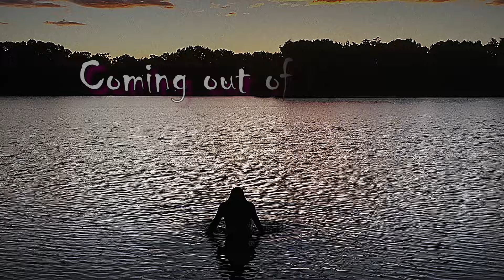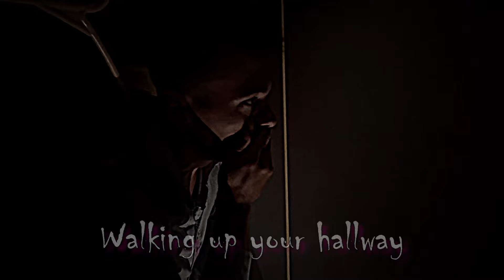Short Horror Film | BONNET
Trying to cover up the accident, he finds out that karma is closer than he realises.

Based on the short story 'Bonnet', an old friend created their own, longer version of the tale as a campfire horror story with someone (who was hiding behind a bush or closet) jumping out at the last moments to scare everyone. For my first short film I wanted to bring that story to life.

Story (as I remember it)
One night, everyone was gathered at the reception after a wedding. Everyone was having a great time and the drinks were flowing, and that's when the two strangers locked eyes. She ended up driving back to his house to have a few more drinks. It was dark and they were both having a great time until he loses control and crashes his car into a tree.

When he awakens, awakens to bare witness at what he has done. A long branch has smashed through the windscreen and gone right through the girl's belly. In a panic, he exits the car and opens her door to pull the branch out. As he does, blood gushes to floor and she slumps to the side. He drags her out of the car and she lays still.

He remembers how much he's had to drink that night, and knows that this will never be considered as only an accident. So, in an attempt to save himself, he does the only thing he can think of. He drags her body to the bonnet of the car, and stuffs her inside.

As he is driving away, he looks over to see the seat and floor soaked in her blood. He is distraught. And in his drunken state he does the only thing he can think of to escape the situation. He remembers a nearby lake and makes a sharp turn.

When he arrives, he points the car towards the water and lets it roll down to sink into the deep. He makes his way home on foot. As he's walking along the street he hears:

 "Bonnet... Bonnet... Coming out of the lake..."

He shudders, but knows it's in his head. He arrives home and decides to turn on the TV to take his mind off the situation and get something to drink. As he's in the kitchen he hears:

 "Bonnet... Bonnet... Walking up your street..."

He is startled, but realises that the TV was playing a horror movie. He decides to get to sleep right away, and walks up his hallway to his bed. When he gets into his bedroom he hears:

"Bonnet... Bonnet... Coming through your front door..."

Hear hears his front door open, and knows that she's somehow come for him. In his panic, he hides himself in the closet. While inside he hears:

"Bonnet... Bonnet... Walking up your hallway..."

 Inside the closet, he hears her footsteps coming up the corridor. He knows that she's going to look in the closet, so he quietly gets out and hides himself under the bed. While under the bed, he sees his bedroom door swing open and a pair of wet feet walk across the room to his closet. He hears:

"Bonnet... Bonnet... Opening your closet..."

The closet door opens, and closes. The pair of wet feet turn and step towards the edge of the bed and stop directly in front of him. He hears:

"Bonnet... Bonnet... Looking under the bed..."

(This is when your friend who is hiding behind a bush or in a closet door jumps out screaming and scares everyone)
where I got a large portion of my sound effects (among creating them myself) and all of the following Youtube links for the music used
🔻 "Ross Bugden - Haunted" is under a Free To Use on YouTube license Music promoted by BreakingCopyright: • 🤡 Copyright Free Creepy Music - "Haun... 🔺 🔻 "Darren Curtis - It's In The Fog" is under a Creative Commons license (CC BY 3.0). / darrencurtismusic Music promoted by BreakingCopyright 🔺 🔻 "Tim Beek - Ghost" is under a Free To Use on YouTube license Music promoted by BreakingCopyright 🔺 "Audionautix - Horror Music" is free to use in your projects. Music promoted by BreakingCopyright: • [Non Copyrighted Music] Audionautix -... 🔻 "Darren Curtis - Demented Nightmare" is under a Creative Commons license (CC BY 3.0) Music promoted by BreakingCopyright: • 'Demented Nightmare' by Darren Curtis... 🔺 Author: Kevin MacLeod Royalty Free – Lose This by Dylan Emmet / dylanemmet Creative Commons — Attribution 3.0 Unported — CC BY 3.0 Free Download / Stream Music promoted by Audio Library • Lose This – Dylan Emmet (No Copyright...